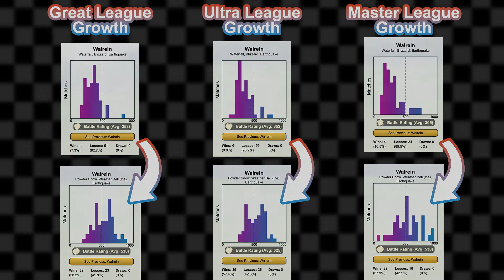How Good is Icicle Spear? | Pokémon Go Community Day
Chill out trainers, spheal community day is coming up fast, and with it comes the brand new charged move, Icicle Spear! How good is this new move? Today we'll go over everything you need to know about Icicle Spear, and how it will help Walrein going forward!

Title: "Shinamon No Neko"
Author: Rolemusic